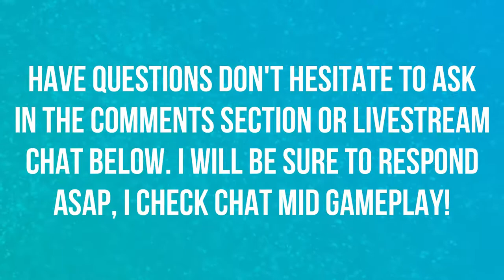SEASON 7 BATTLE PASS | LIVE REACTION | FORTNITE 😳😳😳